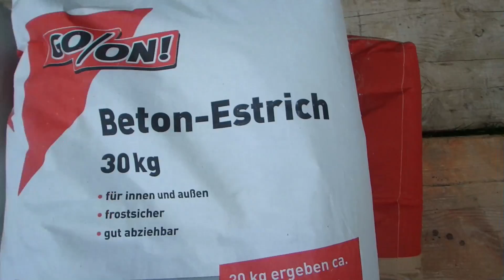Beton Estrich im Garten legen. Gartenhütte, Unterstellplatz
Betonfundament
Frostsicher